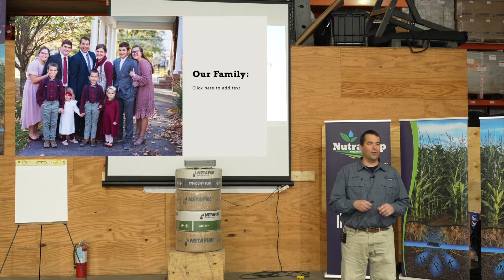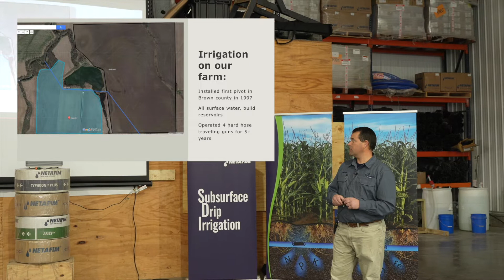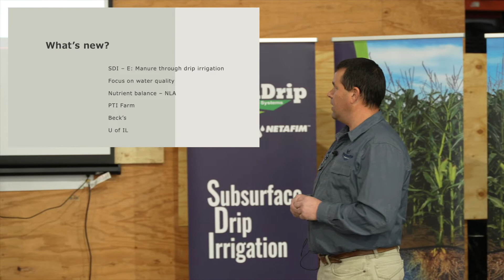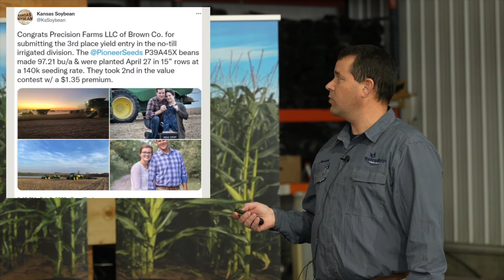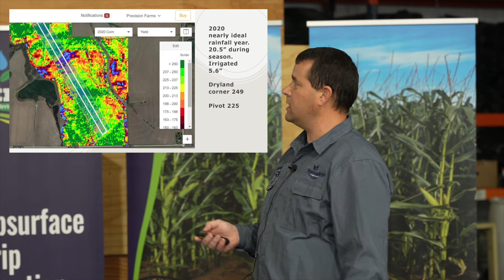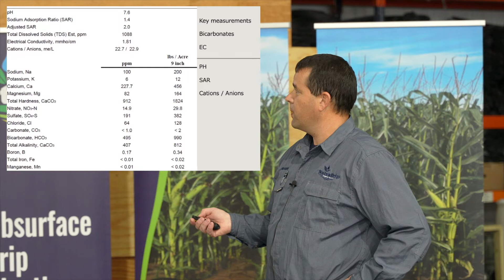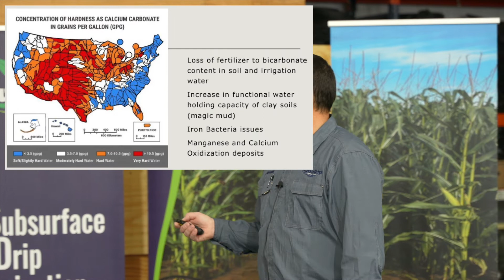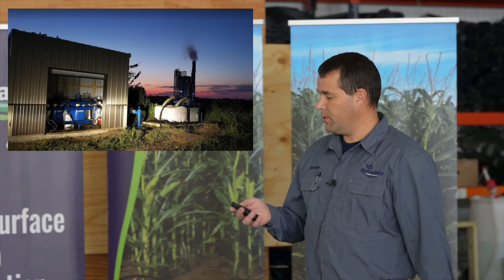1. Kurt Grimm-NutraDrip Grower Agronomy Meeting 2022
First Speaker: Kurt Grimm, CEO of NutraDrip
Introduction: about us
     -the owners
     -NutraDrip Team
     -The business
     -How it all started
     -Successes this year-look at yield and nutrients
     -Injecting anhydrous through a drip system